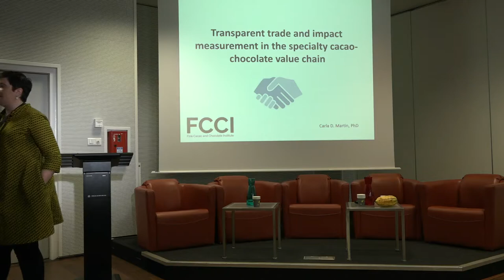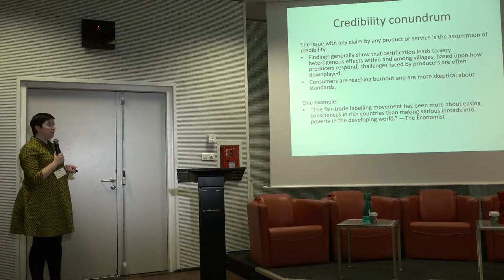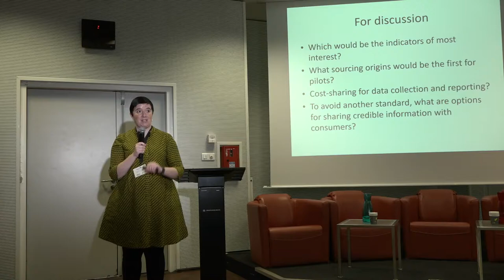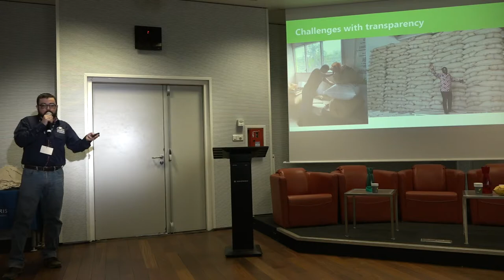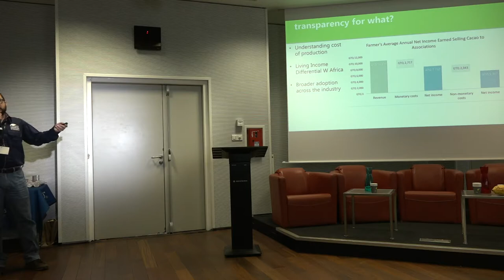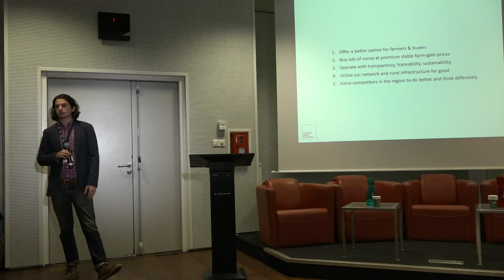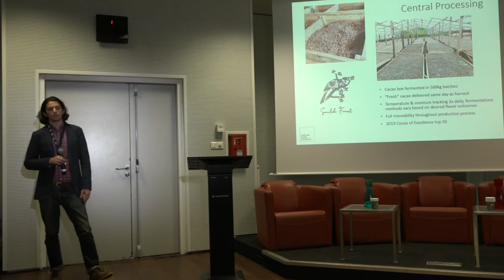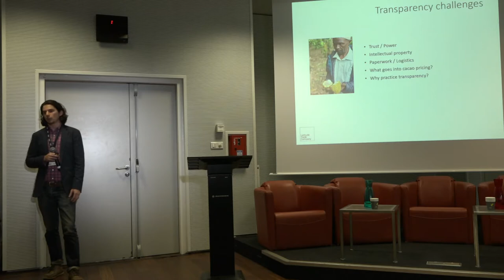Chocolate Conservatory 2019 - 3 Pricing Transparency and the Specialty Market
Panel + Workshop: Pricing Transparency and the Specialty Market
- Stasi Baranoff, Uncommon Cacao, United States
- Hasnaâ Ferreira, Hasnaâ Chocolats Grands Crus, France
- Jeff Steinberg, Latitude Trade Co., Uganda
- Moderator: Carla D. Martin, PhD, FCCI, United States